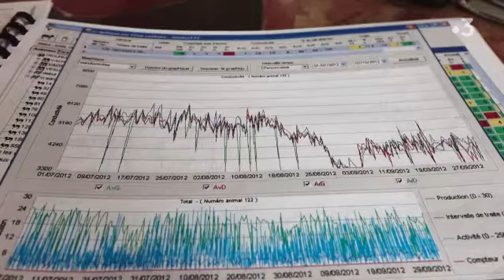Agriculteurs sous tension : l'omerta française [extrait]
documentaire réalisé par Nathalie Barbe
Coproduit par Bonobo Productions

Un agriculteur de la Manche a tout perdu : sa ferme, son métier, son argent. Ses vaches, toujours malades et stressées, ne produisaient plus de lait. Enquête inédite sur les dessous d’un scandale sanitaire et politique. Plus de trente ans de combat où l'on tente par tous les moyens de faire taire les agriculteurs qui dénoncent l’impact des rayonnements électromagnétiques sur leurs animaux.
A suivre le lundi 30 mars en 2è partie de soirée sur France 3 Pays de la Loire, Bretagne et Normandie